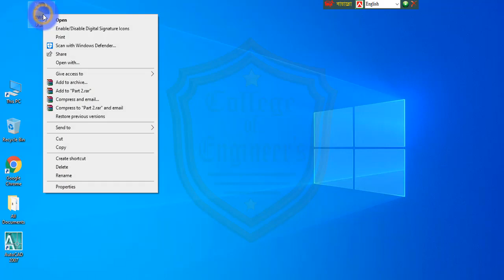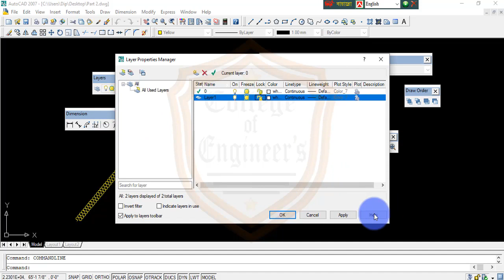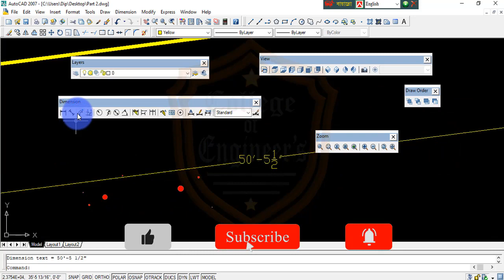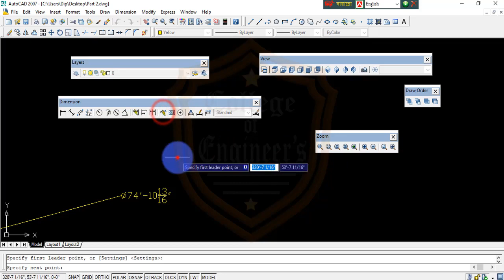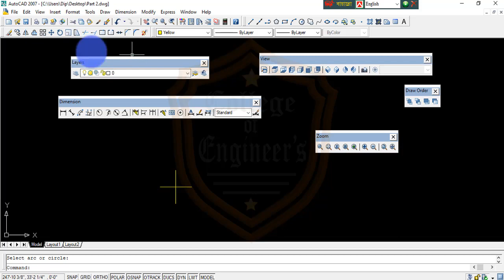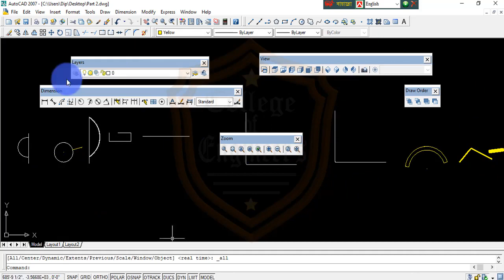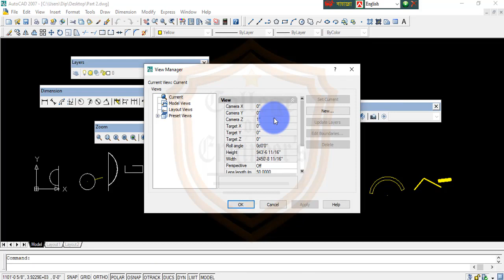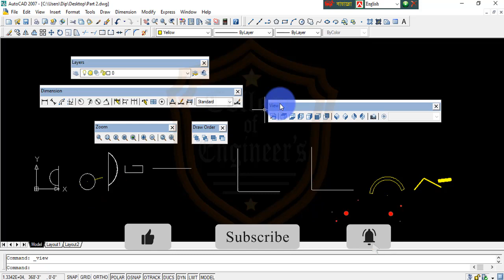AutoCAD Draw & Modify Toolbar Tutorial Bangla (Day 4)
💦Auto CAD 2007 Toolbar Discussion (day-4)-Toolbar Part 3/3। college of engineers
"This part of the discussion about different toolbars in AutoCAD 2007 shows the detailed work of different toolbars".
💦This channel regularly uploads career buildup plans and engineering practical videos for engineers. Also serial videos of software like AutoCAD, ETABS, STAAD Pro, etc. are uploaded.

Auto CAD Full Course Tutorial Bangla; AutoCAD Toolbar Practice;  (Part 3/3)